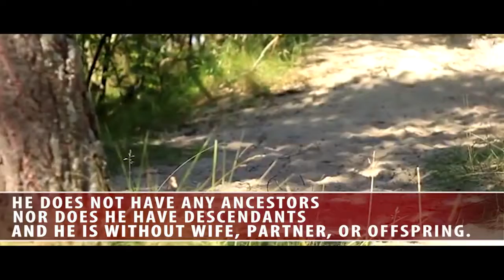GOD IN ISLAM